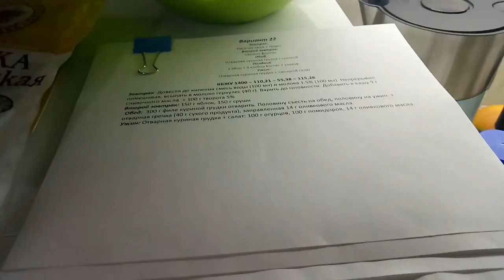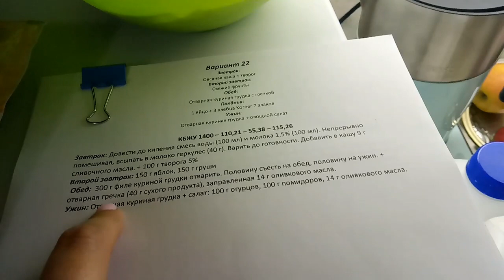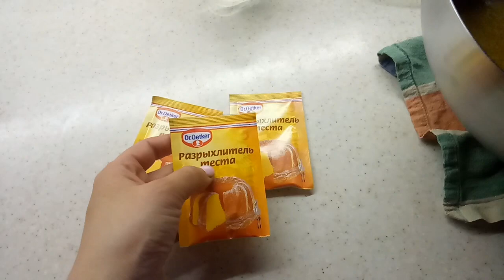♥Хуторянка ✔16 АПРЕЛЯ!!! ТЕСТО ДЛЯ КУЛИЧЕЙ !!! КУЛИЧИ В ХЛЕБОПЕЧКЕ !!!